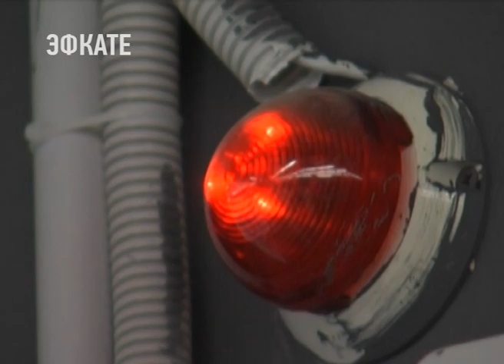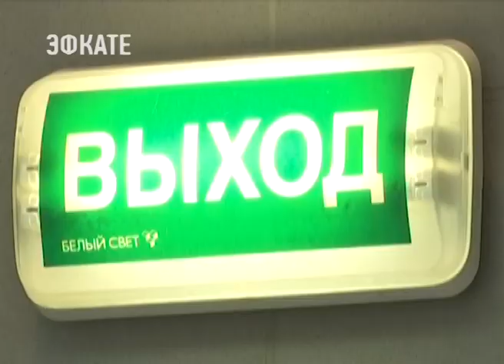Уродливым беззаконием губернатор Краснодарского края назвал самострои. Новости Эфкате Сочи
Сегодня во время общекраевой планерки Вениамин Кондратьев потребовал от глав районов и других профильных чиновников бескомпромиссно бороться с самовольным строительством.

Зачастую появление нелегальных многоквартирных домов можно избежать на начальной стадии, когда вместо разрешённого по документам индивидуального жилого дома вырастает многоэтажка.
Сочи. Новости.
Телеканал Эфкате.